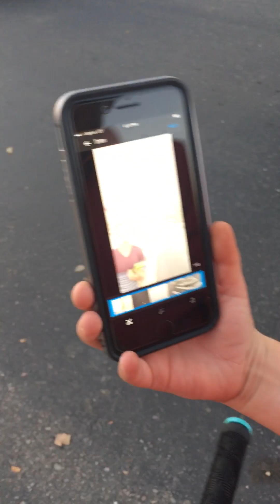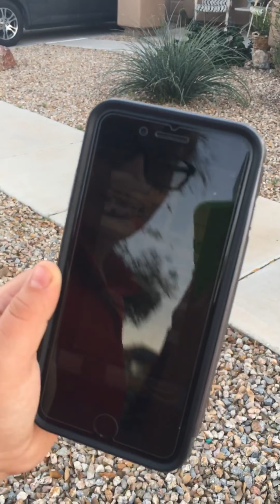Vlog 1 Tommy whips over speed bump